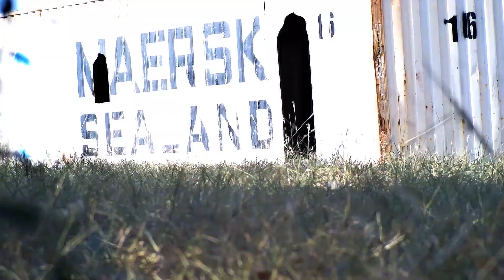Renewed POV! - D14 Airsoft